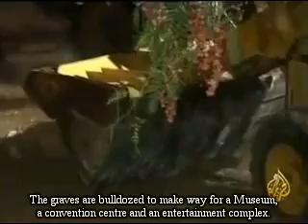israel Bulldozes Ancient Muslim Cemetery in Jerusalem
Israeli authorities continued bulldozing dozens of graves in the historic Islamic Ma'man Allah cemetery, and have bulldozed dozens of graves on Wednesday, while preventing journalists and photographers from filming the bulldozing and demolition, and assaulting some of them.

Under protection of the Israeli occupation forces, Israeli municipality workers bulldozed dozens of graves dating back hundreds of years in the cemetery - which came under Israeli occupation in 1948 - amid attacks on the journalists and any of the Palestinians who try to defend what remains of the cemetery.

Israel deliberately carries out the demolitions at night to avoid encountering journalists and Palestinians. Graves that were still standing were marked to complete their demolition on the following night.

According to press reports, the Israeli Government plans to build a so-called 'museum of tolerance' on the ancient Muslim cemetery.

The cemetery - which lies between east and west Jerusalem - contains the remains of more than 70 thousand, including notable historical and sacred religious figures buried more than 1400 years ago.

Family members of those buried in the Ma'man Allah cemetery say that when they have attempted to repair headstones and gravesites over the years, the repairs have been destroyed and removed by Israeli authorities, thus keeping the site in continual disrepair

Under Israel's "absentee property" law the cemetery was taken over by the Custodian of Absentee Property after Israel occupied the western part of Jerusalem in 1948.

Israel has dug up about 95% of the graves so far, and the estimated remaining area of the cemetery is 19000 square meters out of 700000 square meters.

It is worth noting that removing or desecrating the grave of someone is considered a severe offense according to Islamic tradition.

Another Christian ancient site was razed by Israel in Jerusalem earlier this month.